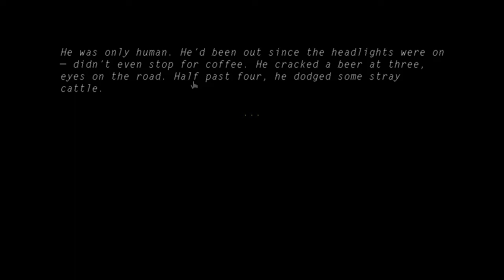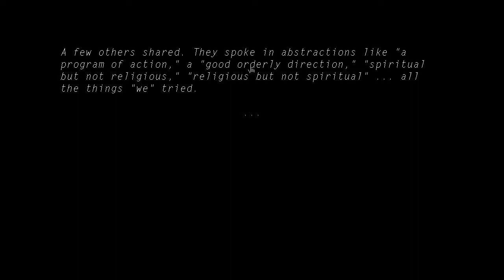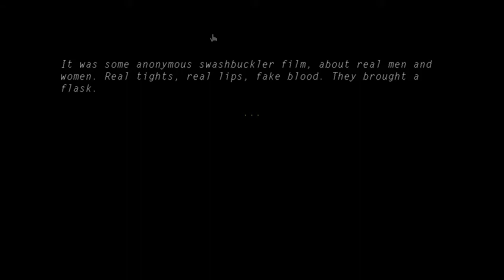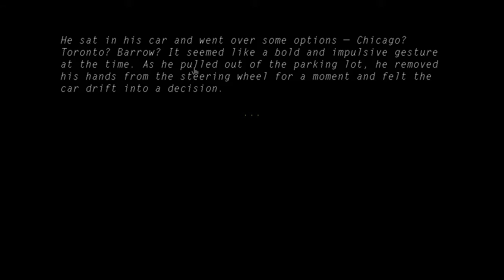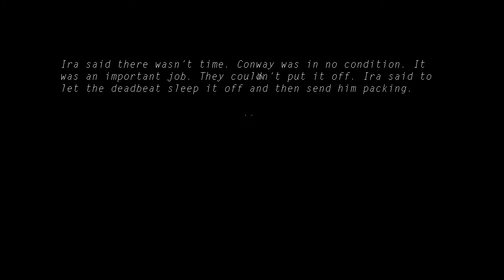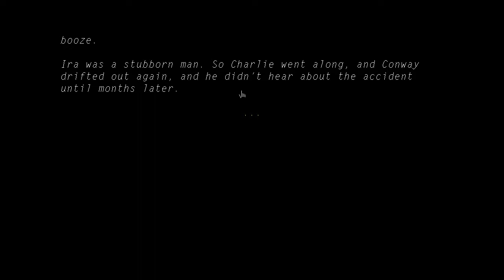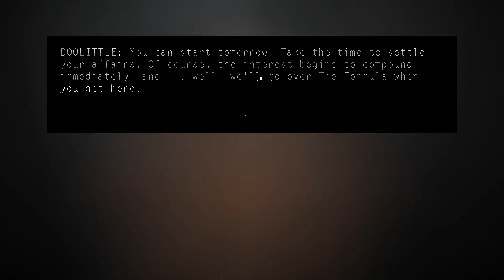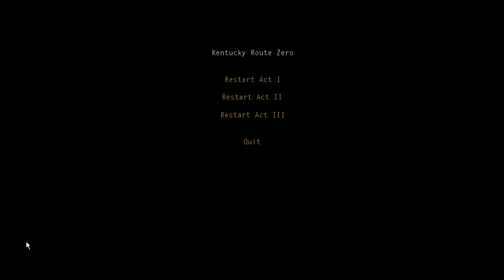Lizardizzle Streams: Kentucky Route Zero: Act 3 [Part 2] FINAL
Even more unedited streamage!

Good game though.